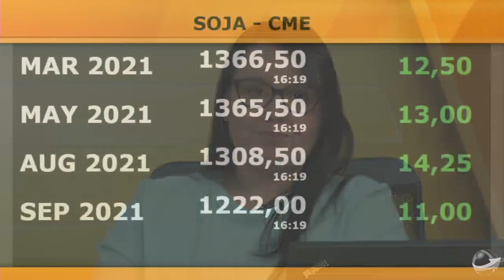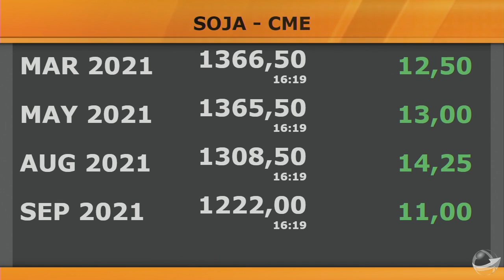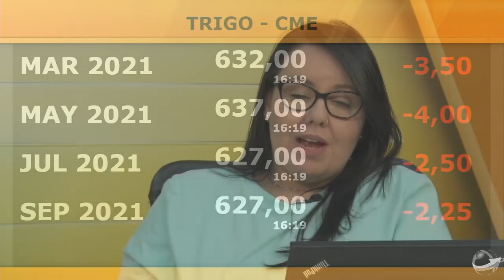Entrevista com Ginaldo de Sousa - Diretor Geral do Grupo Labhoro sobre o Fechamento do Mercado da...